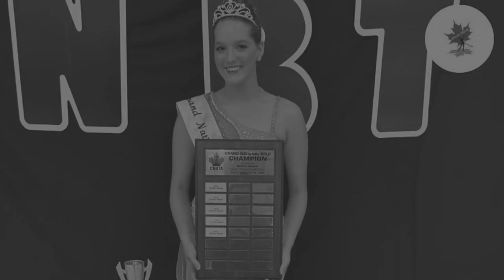Season 2 Episode 1: The Champion Series with Cassidy and Sarah Doherty.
Catch Me Twirling talks to the Doherty sisters about their recent world silver medal at IBTF.